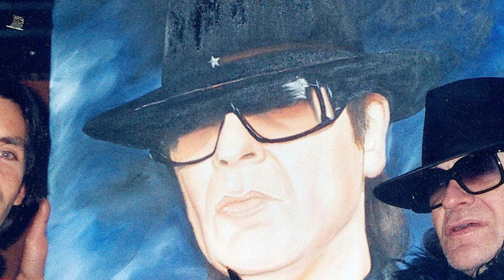Große Trauer für Udo Lindenberg - Sie weinte, als sie die traurige Nachricht über ihn hörte.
Udo Gerhard Lindenberg (* 17. Mai 1946 in Gronau/Westfalen) ist ein deutscher Rockmusiker, Schriftsteller und Maler.
Nachdem er Ende der 1960er Jahre mit Bands und Musikern wie den City Preachers und Peter Herbolzheimer eine Karriere als Schlagzeuger begonnen hatte, konzentrierte er sich mit Beginn der 1970er Jahre zunehmend auf Gesang und das Schreiben eigener Titel.